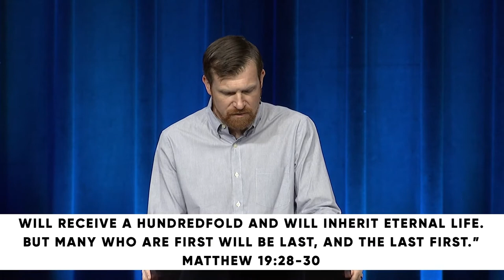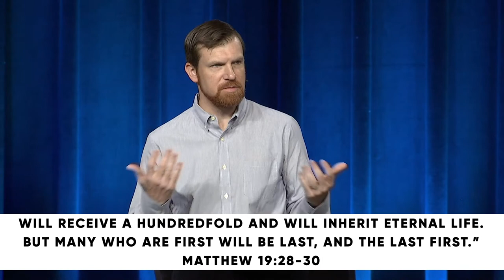The Gospel According To Jesus: All Things Are Possible // Travis Cook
PRIMARY SCRIPTURE:
16 And behold, a man came up to him, saying, “Teacher, what good deed must I do to have eternal life?” 17 And he said to him, “Why do you ask me about what is good? There is only one who is good. If you would enter life, keep the commandments.” 18 He said to him, “Which ones?” And Jesus said, “You shall not murder, You shall not commit adultery, You shall not steal, You shall not bear false witness, 19 Honor your father and mother, and, You shall love your neighbor as yourself.” 20 The young man said to him, “All these I have kept. What do I still lack?” 21 Jesus said to him, “If you would be perfect, go, sell what you possess and give to the poor, and you will have treasure in heaven; and come, follow me.” 22 When the young man heard this he went away sorrowful, for he had great possessions.
23 And Jesus said to his disciples, “Truly, I say to you, only with difficulty will a rich person enter the kingdom of heaven. 24 Again I tell you, it is easier for a camel to go through the eye of a needle than for a rich person to enter the kingdom of God.” 25 When the disciples heard this, they were greatly astonished, saying, “Who then can be saved?” 26 But Jesus looked at them and said, “With man this is impossible, but with God all things are possible.” 27 Then Peter said in reply, “See, we have left everything and followed you. What then will we have?” 28 Jesus said to them, “Truly, I say to you, in the new world, when the Son of Man will sit on his glorious throne, you who have followed me will also sit on twelve thrones, judging the twelve tribes of Israel. 29 And everyone who has left houses or brothers or sisters or father or mother or children or lands, for my name's sake, will receive a hundredfold and will inherit eternal life. 30 But many who are first will be last, and the last first.

KEY POINTS
Jesus says we can’t keep everything.
Keeping isn’t going to save us – it may make us comfy, but it won’t save us.
In order to follow Jesus – to trust him and give him our lives – we all have to leave something behind.
The rich young man’s problem is not that he simply does not want to give stuff up, but that he does not want Jesus to tell him what to do with his stuff.
When we embrace the idea of self-sufficiency, rather than depending on God, we leave nothing behind. When we leave nothing, we receive nothing.
Those who leave behind much to follow Jesus, will receive so much more in Jesus.
What is holding you back from believing and following Jesus today that you need to leave behind – entrusting it to Jesus to do with it what he wants?
MEMORY VERSE
Ask God to write this word on your heart this week:
“Again I tell you, it is easier for a camel to go through the eye of a needle than for a rich person to enter the kingdom of God.”

1: If you’re reading this today, you most likely have more comfort, security, and power than the rich young man in Matthew 19.
· How does that realization affect the way you read this story?

2: Jesus says the rich young man’s wealth got in the way of him entering eternal life. The man valued his possessions over the salvation of his soul.
 · How do you think your wealth gets in the way of you following Jesus?
 · Why do you think it is tempting to place a greater value on our possessions than our salvation?
 · How have you personally shared in this man’s struggle lately?

 3: Be honest. Outside of Jesus, where do you often seek to find:
 · Comfort?
 · Security?
 · Hope?
 · Joy?
 · Meaning?

4: In the Kingdom of God, we must leave everything to truly receive everything. Only when we give Jesus our lives will he give us the lives we have always desired.
 · What does this mean to you?
 · Read Philippians 2:4-11.
 · How did Jesus show us what it looks like to leave and receive?

5: What is holding you back from believing and following Jesus today that you need to leave behind – entrusting it to Jesus to do with it what he wants?

PRAY
Lord, we have picked up a whole lot along the way that looks nothing like the cross. We confess we are quick to reach out for comfort, security, hope, joy, and meaning in so much apart from you. We need eyes to see you reaching out for us – inviting us to leave it all behind to follow you. We have much to unload. Help us believe you are better than it all and worthy of our all.